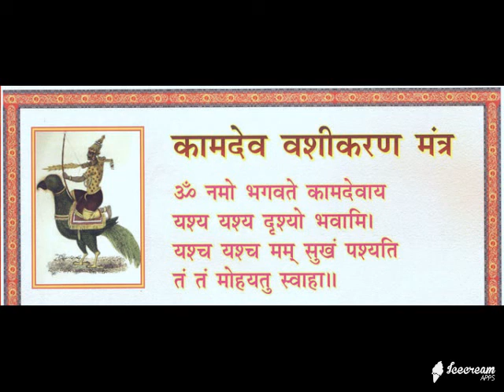top 10 astrologer online vashikaran love marriage specialist bhargav ji jyotishi nagpur 9878889890